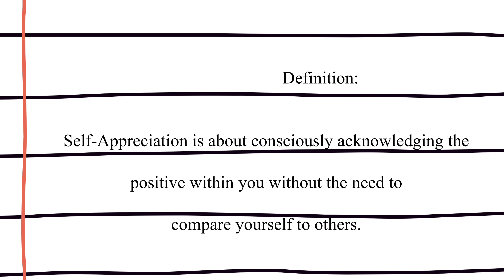tips on self appreciation | do it for yourself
I hope you enjoy this video and It helps you to appreciate yourself more because you’re the longest relationship you’ll ever have

HINDZ’s Link

editing this video brought out the skills I never knew I had in me 😂 ( because I made this into something really )

also remember to leave any video suggestions 💗 I love you

29th may ,2021